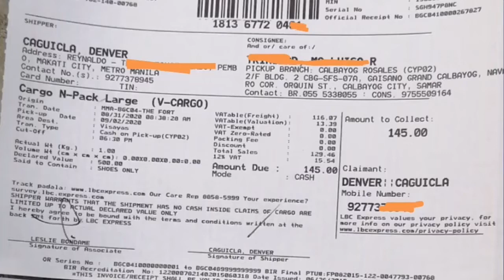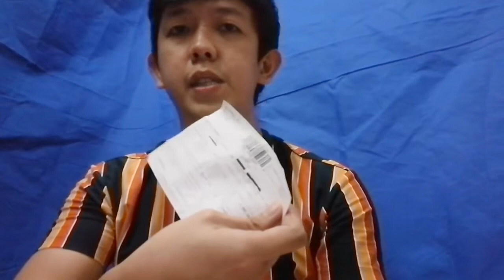PAANO MAGPADALA SA LBC | SHIPPING SA LBC STEP BY STEP GUIDE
Den C: PAANO MAGPADALA SA LBC | STEP BY STEP EASY GUIDE
Sana makatulong itong video na ito na magkaron kayo ng idea kung paano mag padala sa LBC, base ito sa sarili kong experience kasi ilang beses na din ako nagpadala sa LBC

Ang videong ito ay sasagot sa katanungan tulad ng mga sumusunod

Paano magpadala sa LBC
Paano mag pashipp sa LBC
Ano ang shipping sa LBC
Step by step guide sa shipping sa LBC
Paano itrack ang LBC
Tracking sa LBC
Paano mag pa LBC
LBC tracking
Madali ba magpa LBC
Lbc shipping

Sana nakatulong,